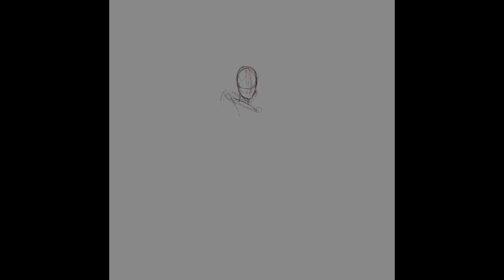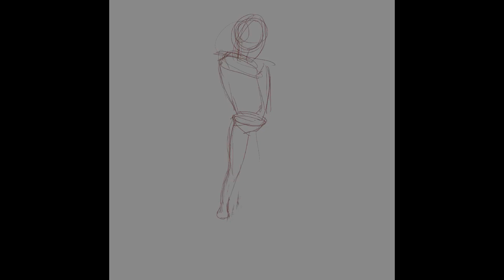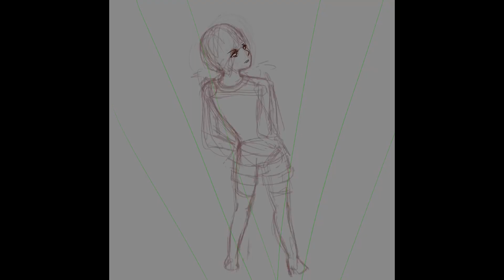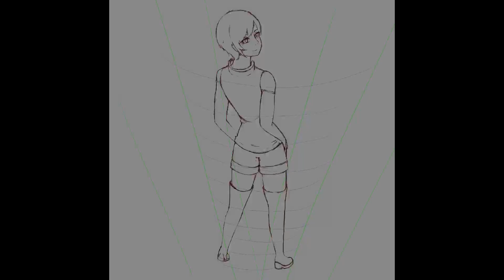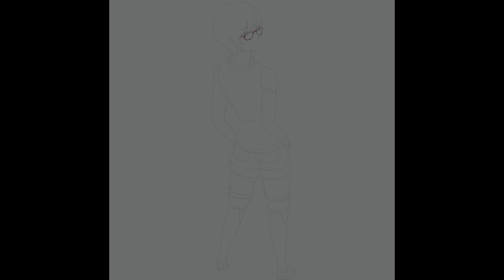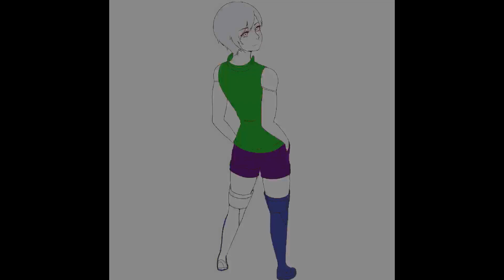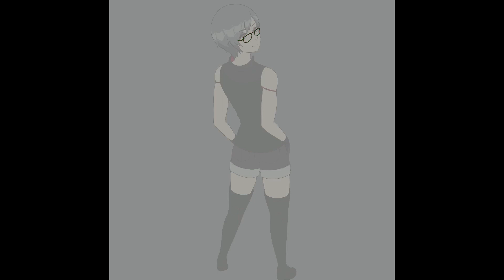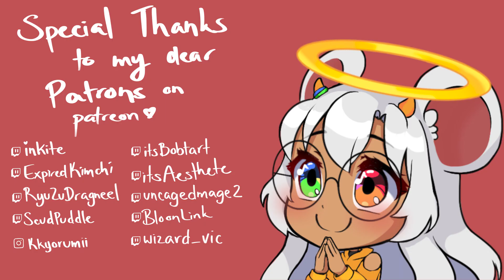Amita_Drive Commission